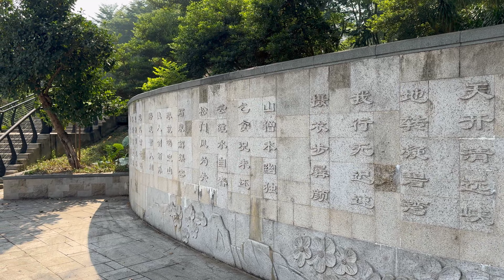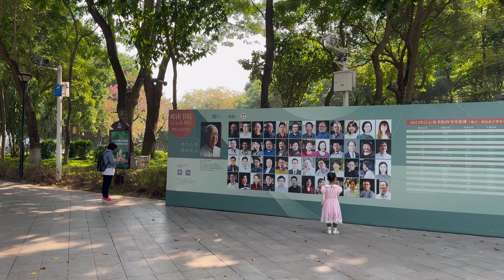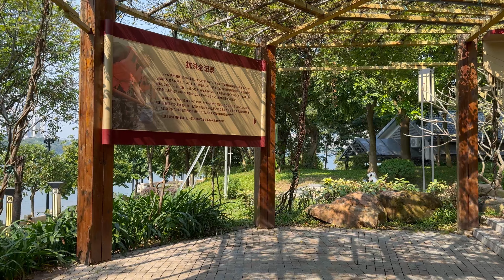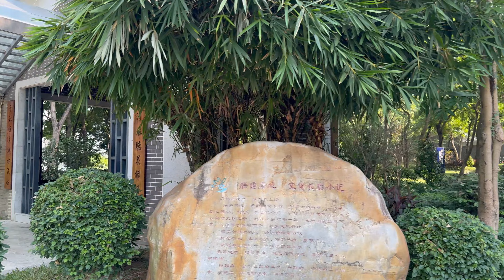[China walk]Exploring Qingyuan's Natural Beauty: Riverside Park 4K 60FPS 在清远江滨公园感受晴朗秋色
今天我将从清远江滨公园走到江心岛，一路沿着北江散步，感受公园的碧绿秋色和宁静氛围。

Today, I will walk from Qingyuan Riverside Park to Jiangxin Island, taking a stroll along the Beijiang River, and experiencing the lush autumn scenery and peaceful atmosphere of the park.

片头音乐来源：Youtube 用户 Pair paino 的 Maplestory BGM 33 song Piano Compilation

Source of opening music: Youtube user Pair paino's Maplestory BGM 33 song Piano Compilation